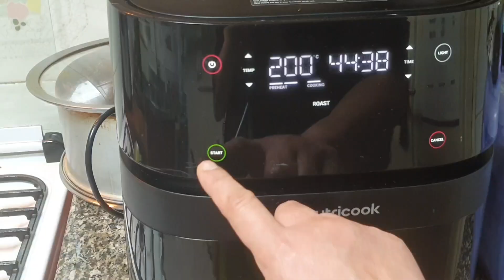cabbage roll in Chilli Tomato Sauce super yummy